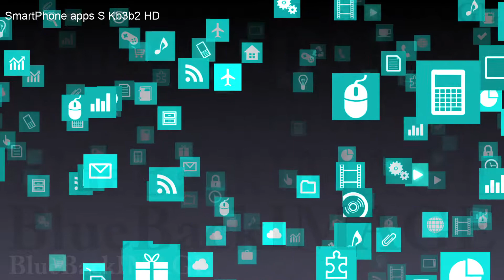Stock Footage app icon application screen interface display touchPanel SmartPhone apps S Kb3b2 HD